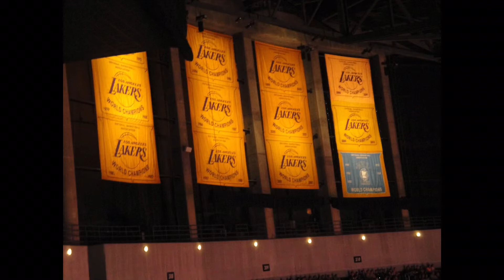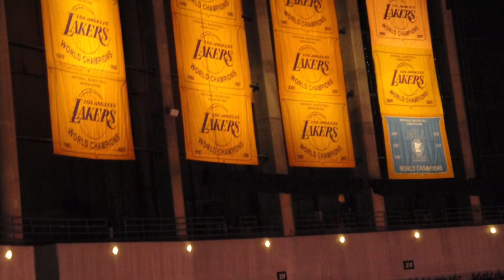Lakers 1 Game away from becoming NBA Champions || Pelinka Snubbed for Executive of the Year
WHAT IT DO LAKERS CREW??!! Well well well, here we are, it’s been a decide, 10 longgggg years, but here we are, 1 win away from being back on the mountaintop where belong, NBA CHAMPIONS. Can you believe it?

NBA snubs us again. Firstly AD for DPOY, and then LeBron for MVP, and now Rob Pelinka for Executive of the Year. Reminds me of the good ole days right? Well there’s two things they can’t snub us or deny us of, that Larry O’Brian trophy and that Bill Russell Finals MVP trophy. That’s all we have to say about that hate.

We are about to tie Boston!! Championship #17!! Yes yes yessssss. LakersNation stand up!!

There it is 👆🏾17 of them!! Let’s GOOOOOO!

💜💛💜💛Check our my Main Youtube Channel

💜💛💜💛Stayed tuned, plenty more videos to come to celebrate our championship win

Be safe, enjoy the game
Until Next Time, MURPHY OUT 💜💛💜💛🙏🏾✌🏾